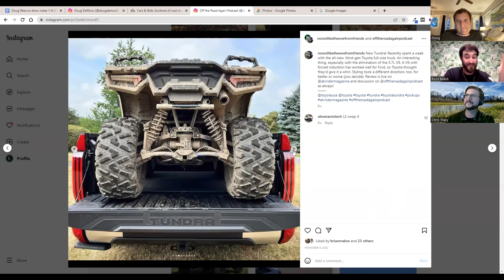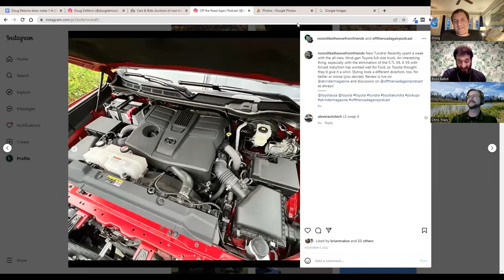Doug DeMuro discusses the Land Cruiser 300, V6 Hybrids, & Tundras - OTRA Podcast Clip: Episode 146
Ross and Chris have Doug DeMuro back on their show. Doug runs a popular YouTube channel focused on unique vehicles, and is also the owner of Cars & Bids. He owns several vehicles, including a 200-Series Land Cruiser, Defender 90, G-Wagen cabriolet, and a new Defender 110. They also talk about Ross's new Defender.